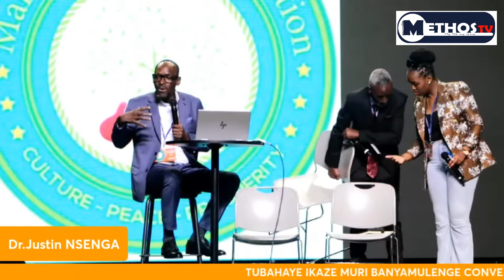🇺🇸TMC INDATWA NA DR JUSTIN BATANZ,INAMA ZIKOMEYE KU BANYAMULENGE MURI 🇺🇸🇺🇸